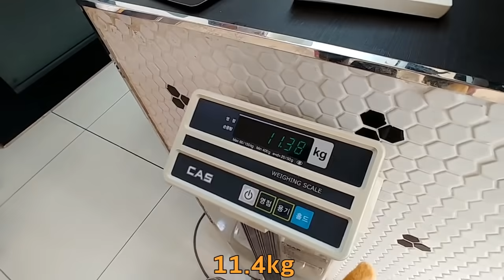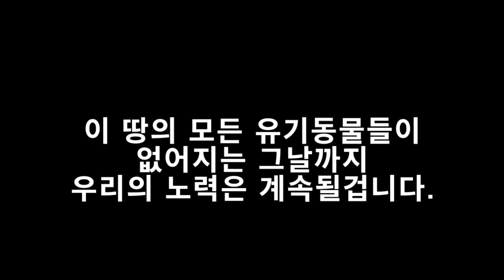벼리의 건강을 체크하러 병원에 다녀왔습니다.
벼리에게 기적이 일어나길 간절히 바랍니다.